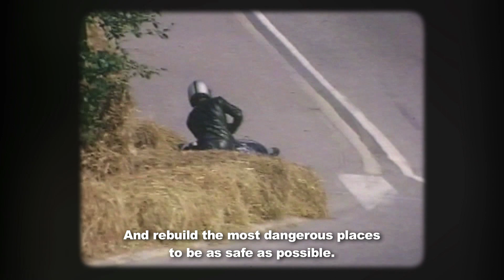IRRC Imatranajo 2016: "The Road to Imatranajo" EPS 4/4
The legendary road race Imatranajo is back after 30 years as a part of The International Road Racing Championship. "The Road to Imatranajo" is a four episode series, that uncovers the backstory about the return of the race.

You can read more info about the event or check out